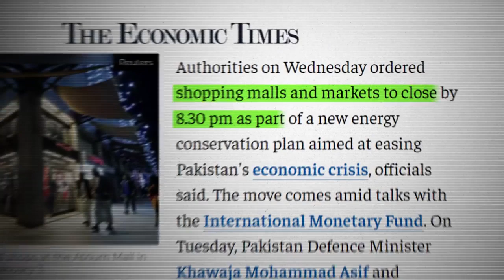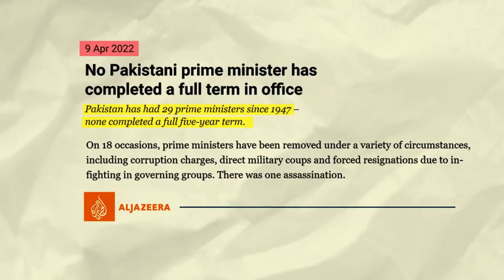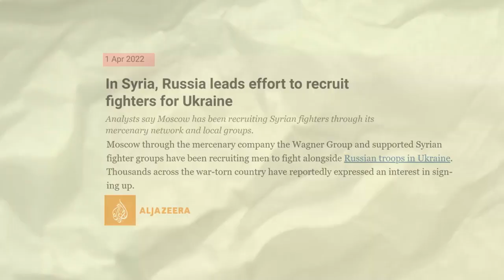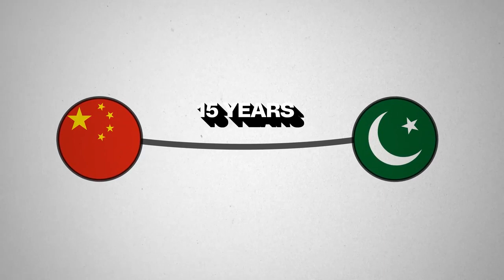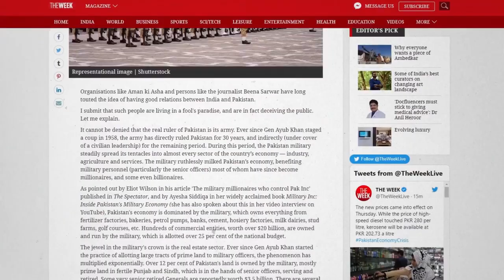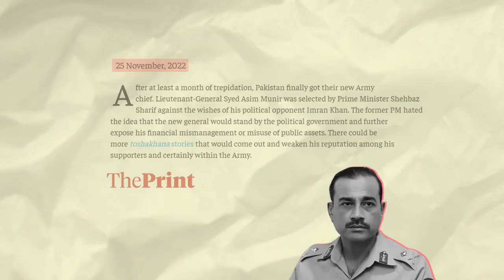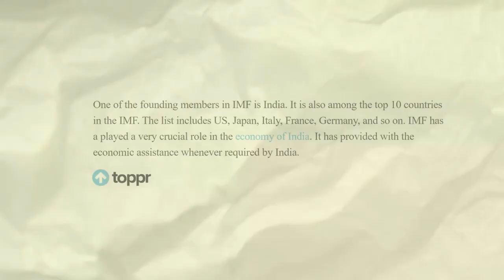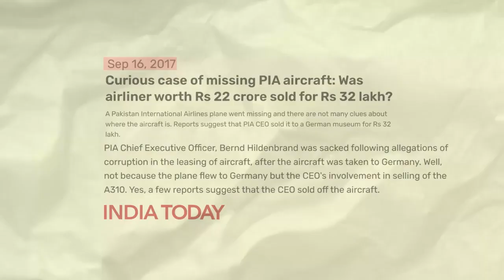Pakistan is dying? | reality of Pakistan | nitish rajput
Poverty in Pakistan has been recorded by the World Bank at 39.3% using the lower middle-income poverty rate of US$3.2 per day, and 78.4% using the upper middle-income poverty rate of US$5.5 per day, for the fiscal year 2020–21.[1] In September 2021, the government stated that 22% percent of its population lives below the national poverty line[2] set at Rs. 3030 (US$13) per month.[3]

Independent bodies supported estimates of a considerable fall in the statistic by the 2007-08 fiscal year, when it was estimated that 17.2% of the total population lived below the poverty line.[4] The declining trend in poverty as seen in the country during the 1970s and 1980s was reversed in the 1990s by poor federal policies and rampant corruption.[5] This phenomenon has been referred to as the "poverty bomb".[6] In 2001, the government was assisted by the International Monetary Fund (IMF) in preparing the Interim Poverty Reduction Strategy Paper that suggests guidelines to reduce poverty in the country.[7] According to a report submitted by Ministry of Planning and Development in the National Assembly of Pakistan, about 24.3% Pakistani lived below the poverty line which translates into 55 million people.[8]

As of 2020, Pakistan's Human Development Index (HDI) is 0.557, and ranks 154 out of 189 countries.[9][10] Pakistan's HDI is one of the lowest in Asia, after Yemen and Afghanistan.[11]

video source. / = nitish rajput